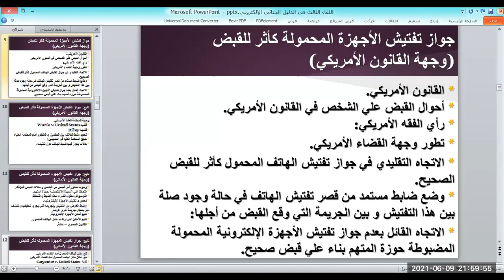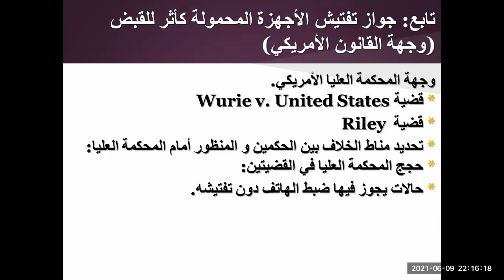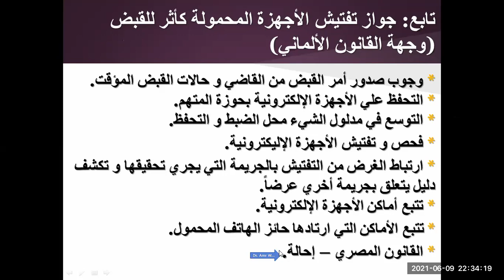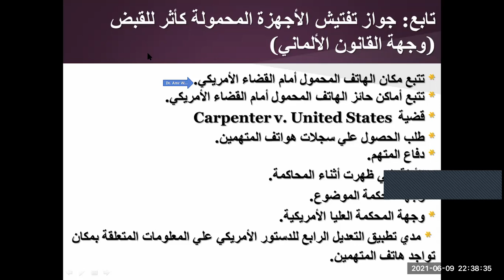المحاضرة الثالثة في مادة القانون الجنائي مع التعمق للأستاذ الدكتور أشرف شمس الدين - الجزء الثاني